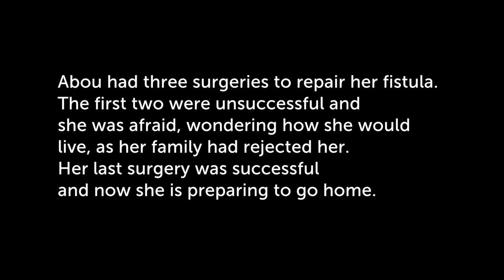Helping Women Through Fistula Repair in Nigeria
Doctors Without Borders/Médecins Sans Frontières (MSF) field worker Bilkisu Aliyu works closely with women in MSF's fistula repair project in Jahun, Nigeria. She describes the difficult situations that many fistula patients face. Learn more about what women with fistulas face at Because Tomorrow Needs Her